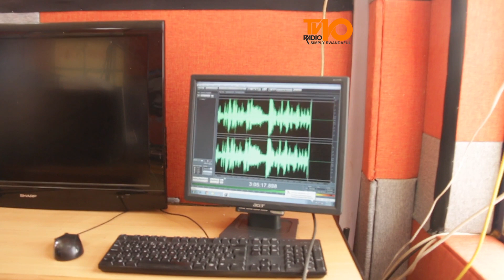LiveRadio10:Mubeza Imana yaremye hano ku isi ntawundi wo nakunze uretse wowe Lewoniya/His Voice Band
His Voice Band icuranga umuziki w'umwimerere live yasusurukije abanyarwanda by'umwihariko abanyamakuru ba Radiotv10 dore ko bizihiwe bakabyina bigatinda.